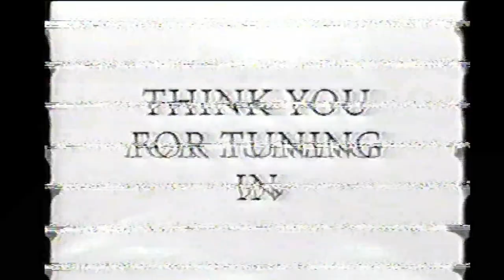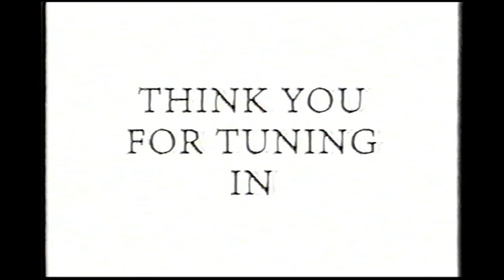Sims 2 on Nintendo DS Comes To An Emotional End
Originally streamed sometime.
Thumbnail by Adriotes

0:00 INTRO
24:51 SIMS 2 DS
3:03:49 SIMS 2 GBA